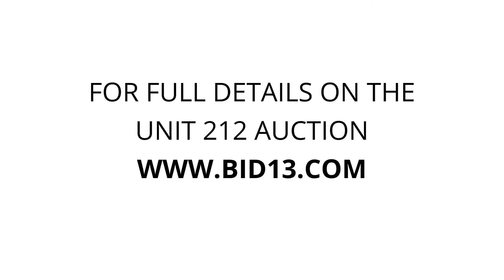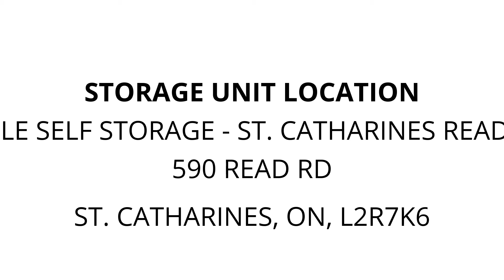Apple Self Storage - St. Catharines Read Rd - Unit 212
pictures, table, furniture, Clothing, bins, boxes, mattresses, golf, mirror, ironing